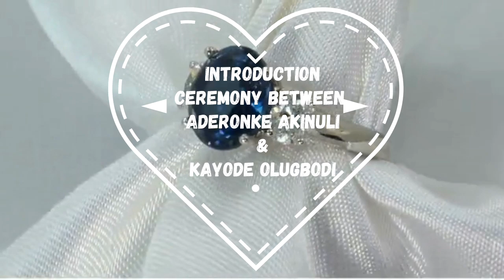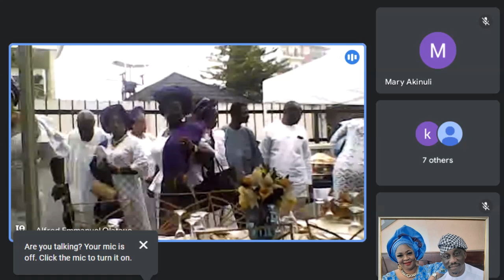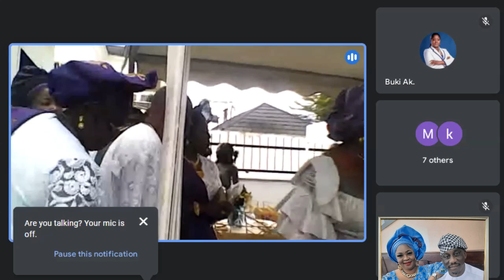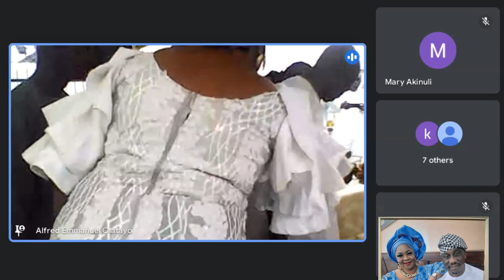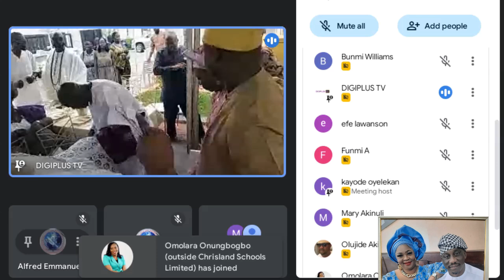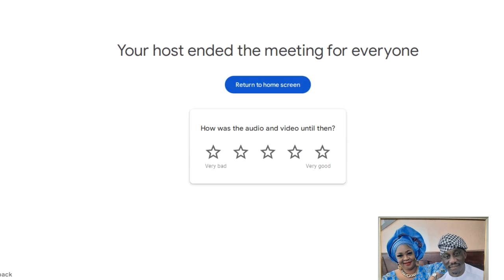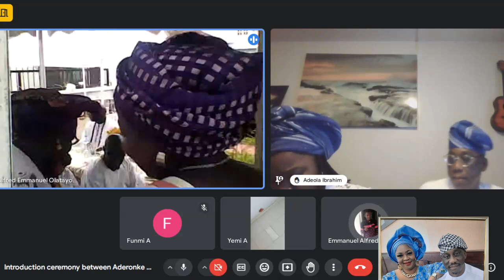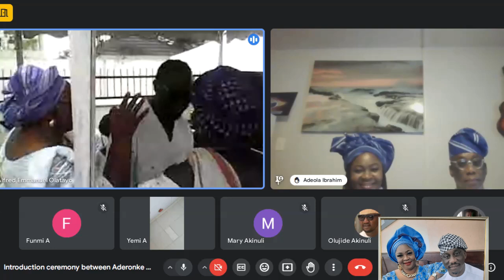Introduction ceremony between Aderonke Akinuli and Kayode Olugbodi